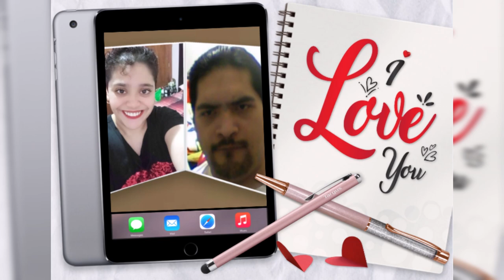Sueños del Alma Orquesta La Cheverísima 27 mar 2023